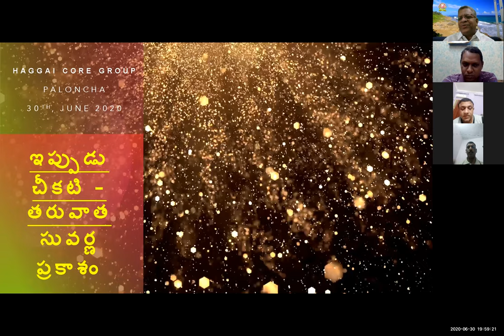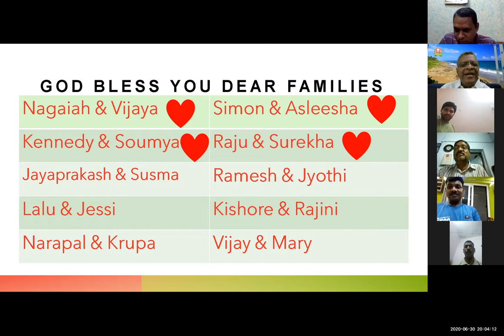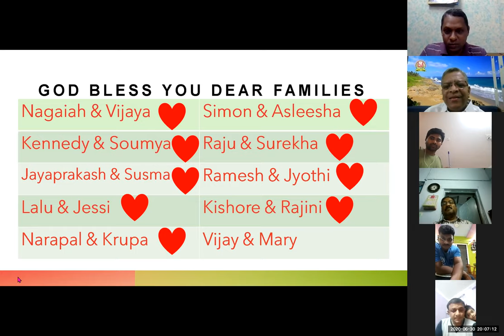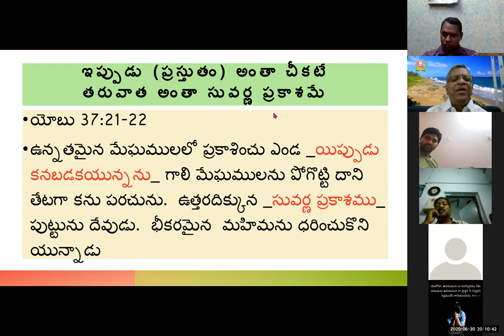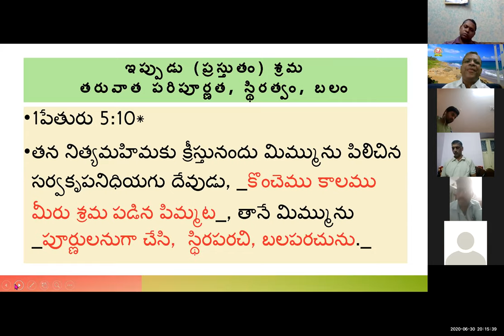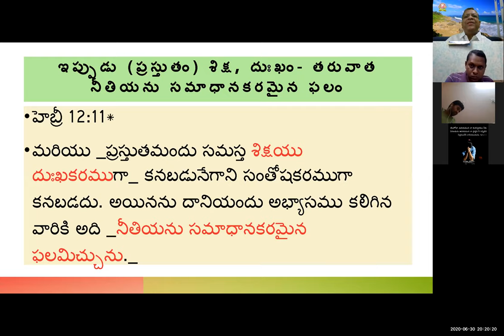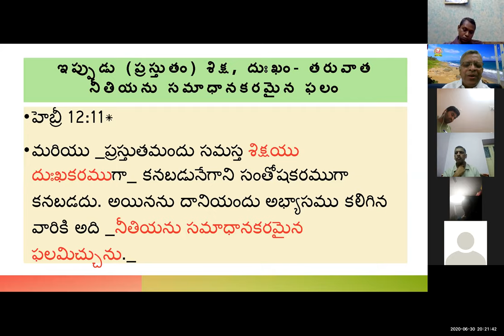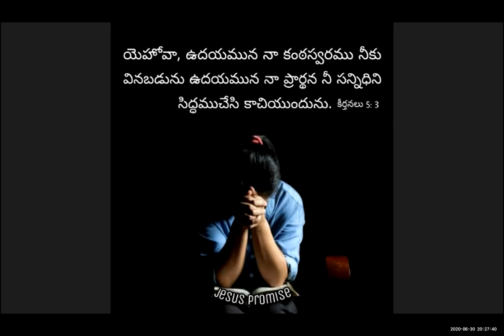PALONCHA HAGGAI CORE GROUP PRAYER MEETING ON 30 6 2020